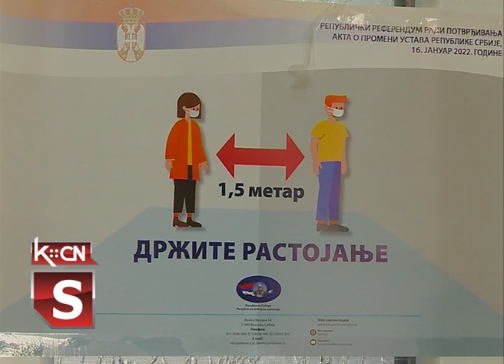Referendum Šid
Na području opštine Šid postupak referendumskog izjašnjavanja sproveden je na 39 biračkih mesta, a od upisanih 29.449 glasača svoje pravo je juče iskoristilo 11.289. što je 38,33 procenta.